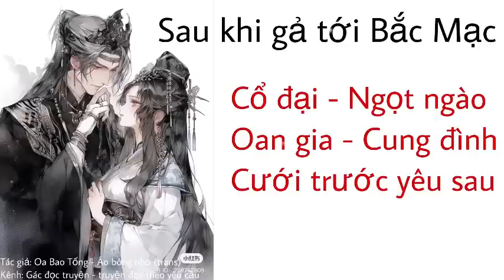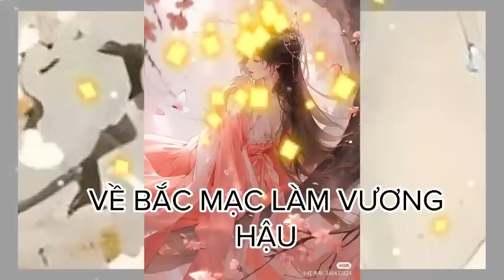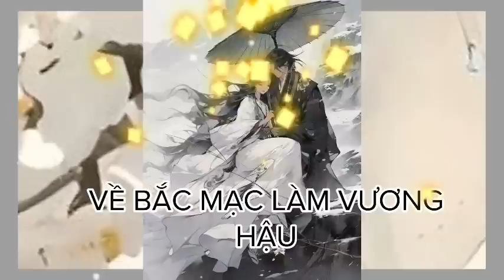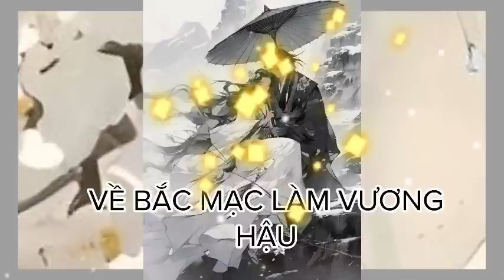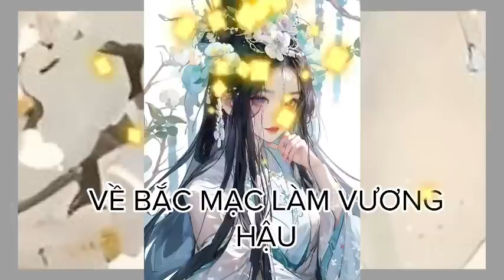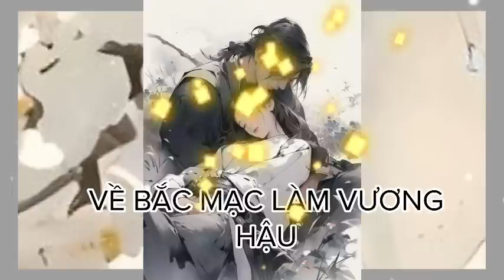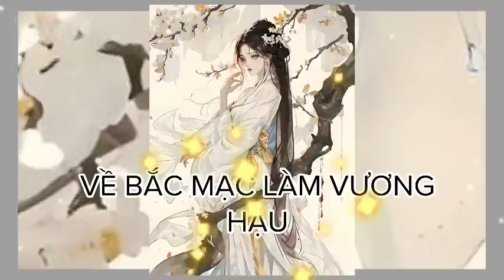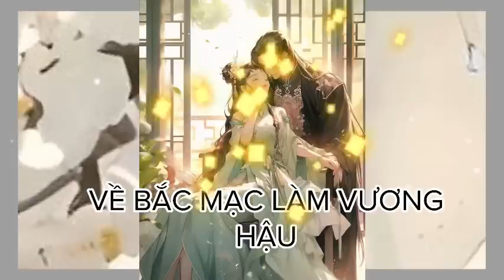Về Bắc Mạc Làm Vương Hậu (Kết), hoàn chính văn kèm phiên ngoại, truyện ngọt ngào, cung đình hầu tước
Văn án: Thẩm Du Khanh năm 10 tuổi đến học tại Thư viện, tới tuổi cập kê mới rời trường về nhà, năm ấy trong lòng nàng đã có người yêu, đem tâm tư phải gả cho Hành Nghiêm tiên sinh hiền lành uyên bác.
Lại không nghĩ có ngày bị bắt xuất giá đến Mạc Bắc, làm Vương phi Mạc Bắc.
Đến khi nàng viết đến bức thư thứ 30 mượn cớ ở nhà, người đàn ông mặc Hồ phục kia đã ghìm cương ngựa, đuổi theo tới tận Thượng Kinh.
Vì cái tên mọt sách kia mới không muốn theo ta?
Một đêm nọ, nến đỏ đang cháy, ô cửa sổ ẩn hiện bóng người, người đàn ông khàn giọng thì thầm.
Thẩm Du Khanh không muốn để ý đến hắn, quay đầu trốn sang 1 bên.
Ngụy Nghiên đen mặt, nhéo cằm nàng, cắn răng đe doạ, Còn dám nhớ hắn ta, bổn vương liền băm hắn ra cho cẩu ăn.
Chúc các bạn nghe truyện vui vẻ.

👉 Gửi tặng donate nước cho mình tại tài khoản Vietcombank: 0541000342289 – Hà
List truyện của kênh:
- Truyện điền văn, thập niên, xuyên không, trọng sinh, hài hước, ngọt ngào, làm ruộng, làm giàu

TRIỀU ĐẤU:
-Truyện triều đấu, cổ đại, cung đình hầu tước, có ngọt có cường, nam nữ cường

Cinematic (Sting) của Twin Musicom được cấp phép theo giấy phép Ghi công Creative Commons 4.0. sĩ